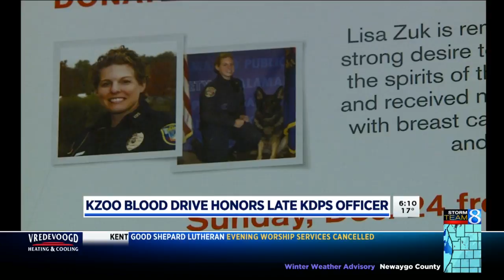Kzoo blood drive honors late KDPS officer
It has been a holiday tradition in Kalamazoo for more than three decades, and the third year the American Red Cross Holiday Blood Drive has honored a local officer who battled cancer.